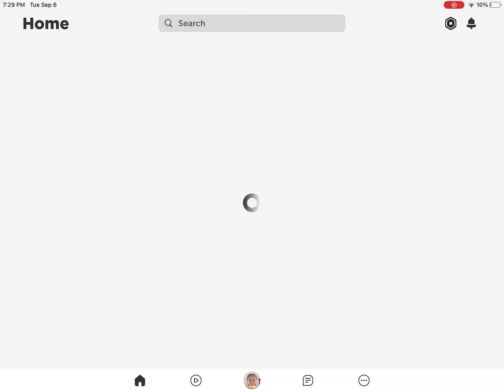September 11, 2022